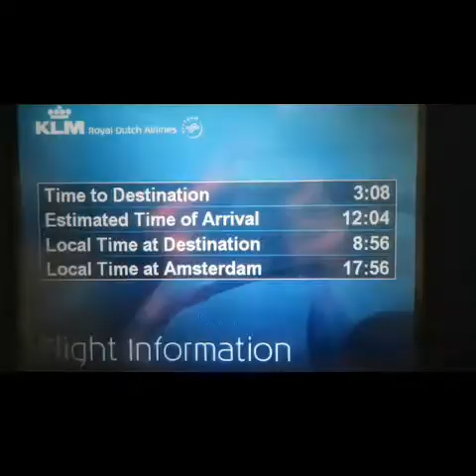Travelling To America (USA) 😍😍 || Full Excitement || My Travelling Vlog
My trip to America (USA)

TouristHelpline,MountainTrekker,VarunVagish,Travel channel,INDIA TO USA FLIGHTS,USA cheap flights,etihad terminal abu dabhi,al italia review,Al italia airlines,Usa trip,cheap flights to us,